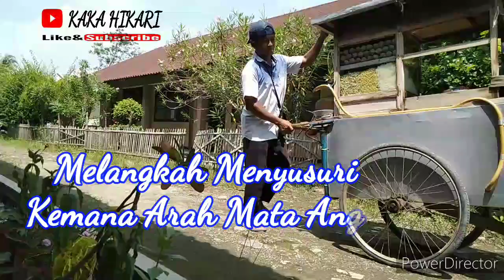Story WA - Melangkah Menyusuri Arah Mata Angin